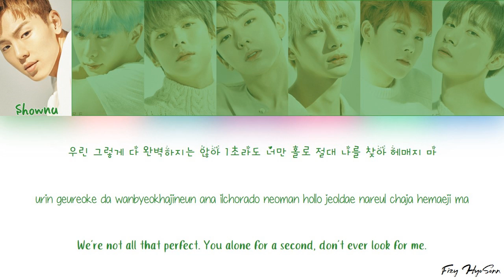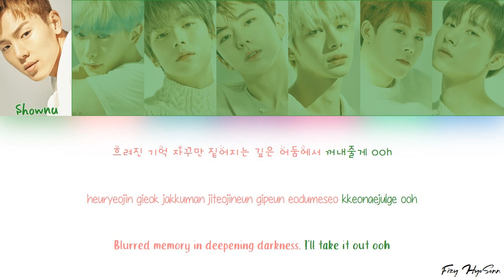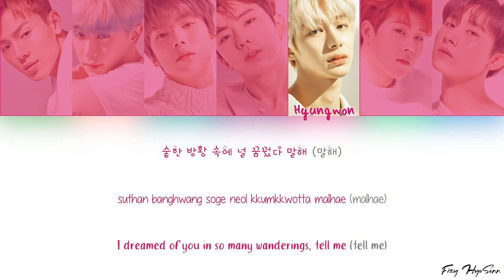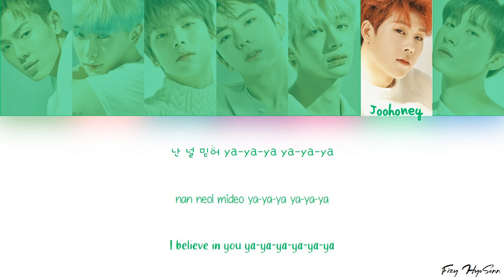MONSTA X (몬스타엑스) - Stealer (Color Coded Han|Rom|Eng Lyrics) 가사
Han: music.naver
Rom: CCL
Eng: Fizy HyoSonn (Not be 100% accurate)

Artist: MONSTA X (몬스타엑스)
Song: Stealer
Album: WE ARE HERE

Members: Shownu, Wonho, Minhyuk, Kihyun, Hyungwon, Joohoney, I.M